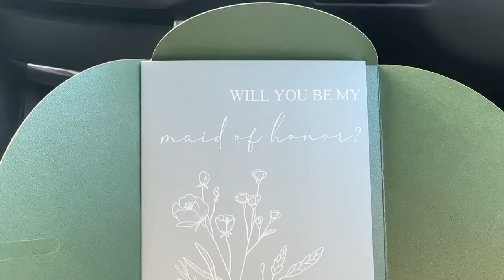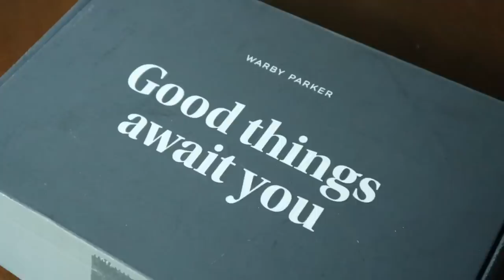Asking My Friends/Family to be in My Bridal Party!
Welcome back to my wedding series! In this video i asked my best friends and family to be in my bridal party!! We wrote cute notes for each of them and got them custom cups!